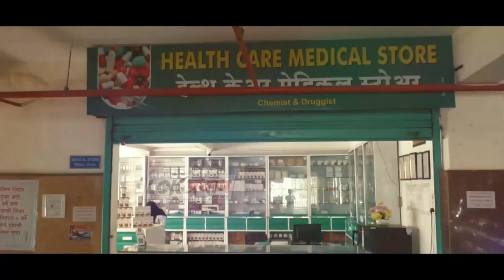कोशयारी नावाच्या घाण महाराष्ट्रातून गेल्यांचा आनंद :- अमोल मिटकरी